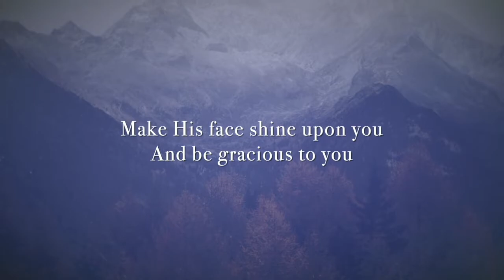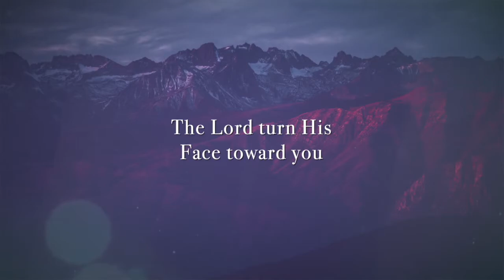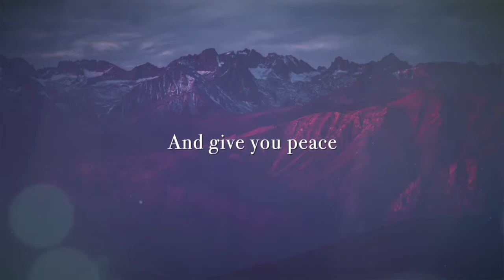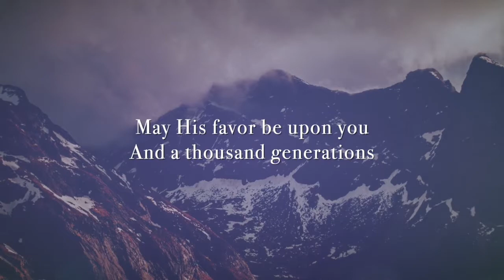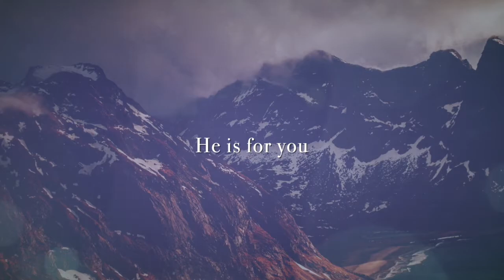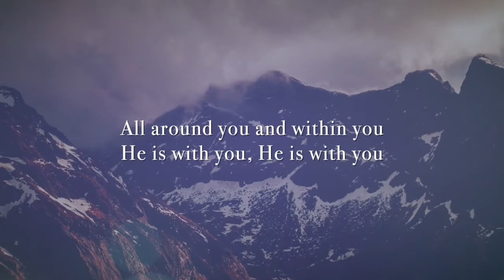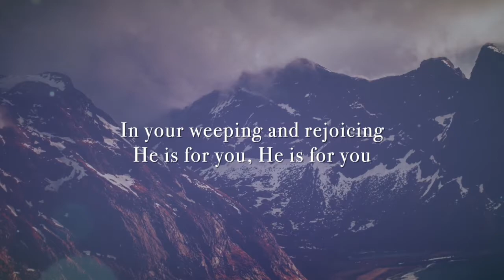encounter service October 11 2020